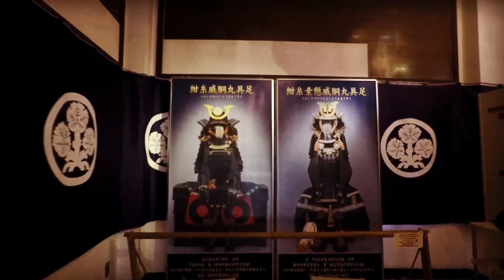EXPLORING SUWA JAPAN TAKASHIMA CASTLE | Japan Travel Vlogs | Bisaya Vlogs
My Travel Trip in Takashima Castle in Suwa Nagano Japan.

Facebook  : The Tihik Traveler / Jay-r Dakay Sarsona